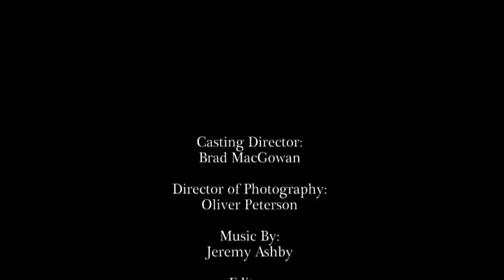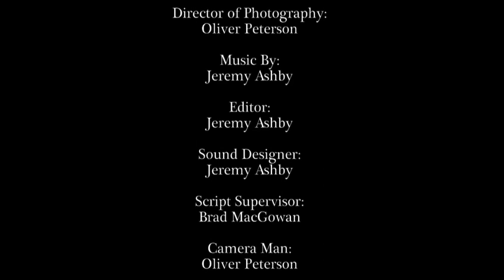The Shadow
A short film for my Intro to Film class at SLCC.  Made by Jeremy Ashby, Brad MacGowan, and Oliver Peterson.